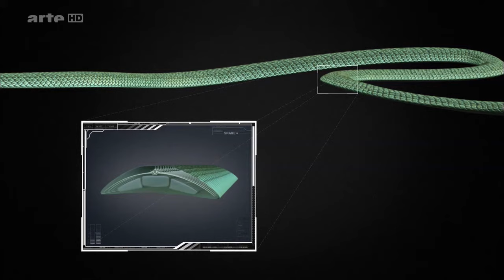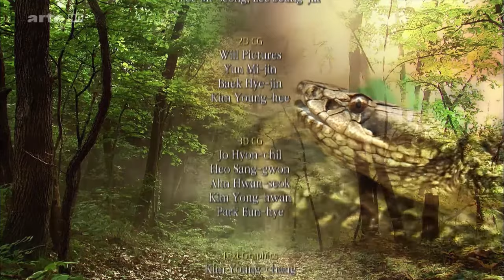🐍 WIL️DLIFE - SERPENT ▶️ Le Monde Mystérieux des Serpents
🐍 WIL️DLIFE - SERPENT

▶️ Le Monde Mystérieux des Serpents

👀 DOCUMENTEO - Votre Chaine de Docus rares 👀

  💚 Bonjour à tous et toutes, Docs en Stock :
  💯 Les Merveilles de la Nature et celles de l'Homme
  🐼 Animaux - Protection - Réintroduction
  😲 Sports Extrêmes et Sports en tous genres
  🚀 Science - Espace

  ⏩ Serveur Discord : Dans le Bandeau à Droite

2 Chaines YouTube à votre disposition :
   📌 DOCUMENTEO : Docs ⏩ Nature - Espace - Wildlife - Sports - Sports Extrêmes
   📌 DOCUMENTALIST : Docs ⏩ Antiquité - Histoire - Préhistoire - 20ème Siècle